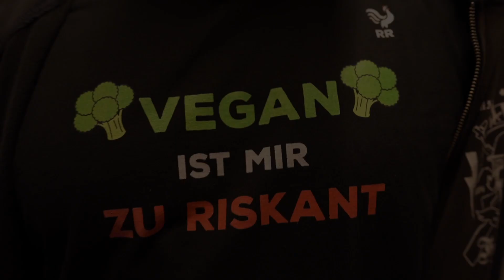Es war die HÖLLE! Oldschool Training mIt Stefan & Heiko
Die neue geniale Premium Line von GN ist online!
Schlagt zu solange der Vorrat reicht!